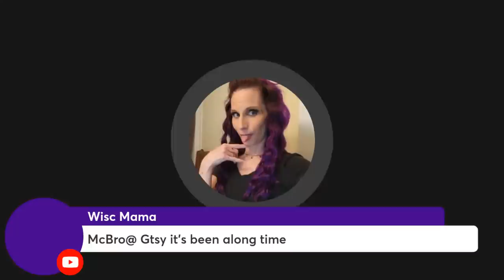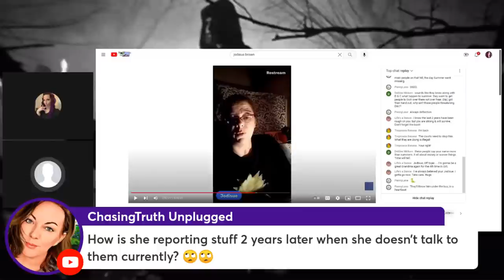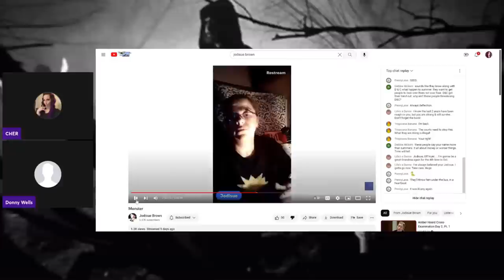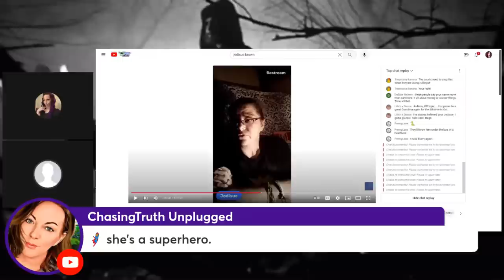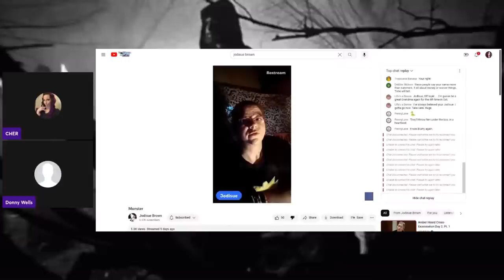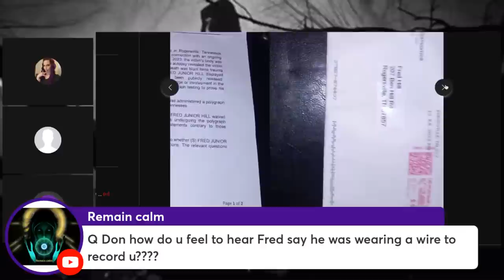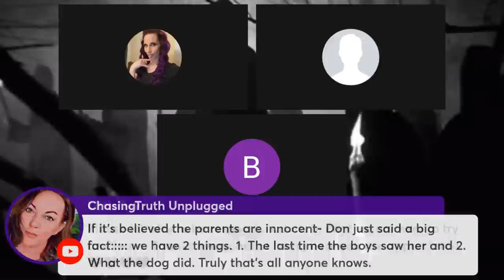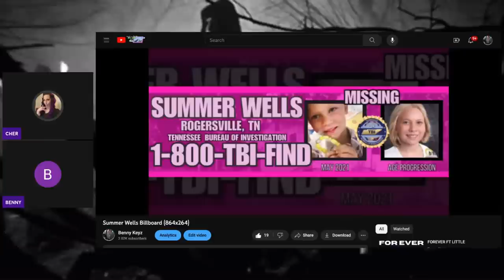THE MONSTER / Wanted The Fame But Not The Cover Of Newsweek Oh Well, Guess Beggars Can't Be Choosey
💜NEW. BILLBOARD FOR SUMMER WELLS

🛑ANYONE THAT COMES INTO CHAT AND SAYS
"WHERE IS SUMMER"
YOU WILL BE TIMED OUT
DO IT A SECOND TIME
YOU WILL BE BLOCKED.
PEOPLE THAT DO THAT ARE NOT HELPFUL IN THE CASE AND ITS DEFINITELY A ABUSE TACTIC AND VERY PASSIVE AGRESSIVE. ITS BEEN DONE MILLIONS OF TIMES IN THE PAST 26 MONTHS.
IF YOU REALLY CARE ABOUT WHERE SUMMER IS
THEN SGUT UP AND LISTEN TO PEOPLE TALKIN AND LISTEN TO WHEN THE PARENTS ARE POURING OUT THEIR HEARTS. FOLLOWING THEM AROUND AND JUST SAYING
WHERE IS SUMMER
THAT DOES ABSOLUTELY NOTHING 💯
AND IF THEY KNEW OR ANYONE KNEW THAT ANSWER
IT WOULD HAVE BEEN ANSWERED ALOOOOOONG TIME AGO.
THANKS

GOING OVER SOME THINGS AND THIS WEEKS LIES AND CERTIFIABLY INSANE COMMENTS.
SOME Jodisue bs
The arrested judge & much more
I'll be Joined by my Dad - Adrian & Mr.Donald Wells

Please be respectful and act with the same rules we all learned at 5 yrs old. Be kind to one another and treat how you would want to be treated.

WHO WANTS TO JOIN THIS CRAZY TRAIN?
I HAVE SOME NEW THINGS PLANNED FOR MEMBERSHIP PASSENGERS
*can't become a member right now?
No worries!
Some members lives will be available for all passengers the following week. ✨️

Friends with the monsters under my bed
Get along with the Voice's inside of my head

Tonight please make sure you are sitting down and somewhere safe.
Make sure you are not operating any motorized vehicles during tonight's show
As it can be a hazard to you and or
Others on the road
Because we will be listening to Jodisue Brown for extended periods of time.

🚦THE FAMILY Amazon Wish List -
💈Send Love to Our Crazy Train Family
ESTEVAN PO MAIN
SASKATCHEWAN
S4A-2A6